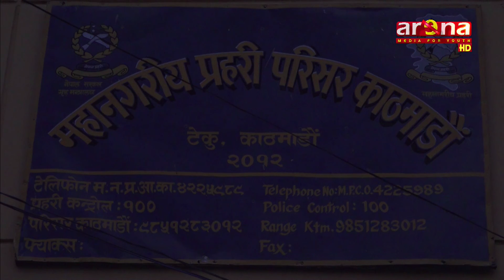प्रहरीले झारफुकको नाममा बालिकाको हत्या आरोपमा एक महिलालाई प्रक्राउ गरेको छ ।